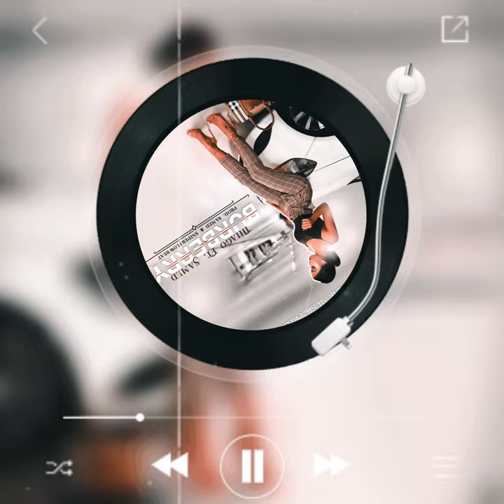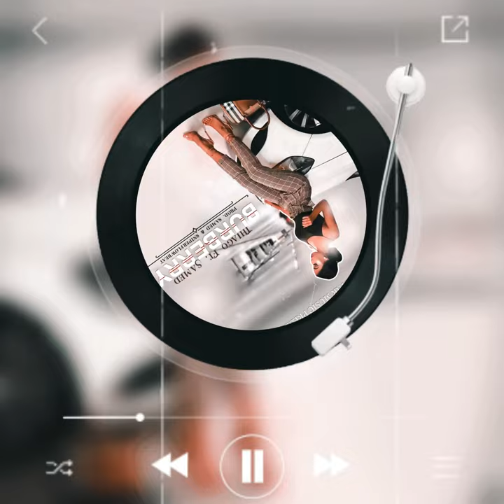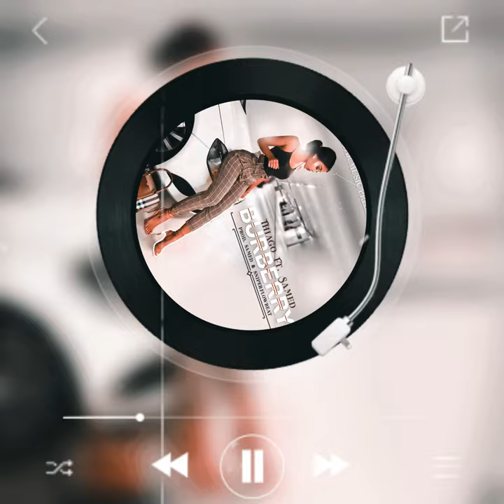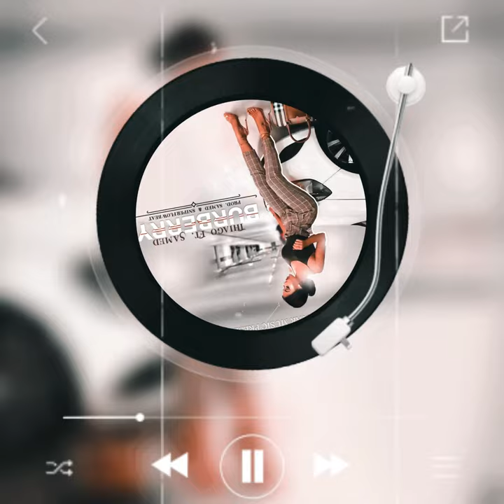Burberry - Thiago❌Samed ( Versatilidad Álbum )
Coro

Samed

A ella le encantan los Pantys burberry
A mi me fascina su olorcito a cherry
Los dos desnudándonos, eso me imagino yo
Juntos En la Habitación Ho ho Ho

Verso 1

Thiago

Ella me fascina,
con su mirada coqueta me domina,
En La cama quiero que sea mi Felina
Blanquita y adictiva Como la cocaina,
Pendiente a su Only Fans de Lunes a Lunes
Dura y preciosa como Jenny Funez
Flow Burberry en su ropa y zapatos
Quiere un suggar que invierta en ella no está para ratos,está puesta Pa los jefes no para gatos, El amor no es  opción en su vida
En el grupo de WhatsApp con sus amigas organizó la salida, esta noche quiere
Rumbear & Beber, Con sus amigas disfrutar hasta el amanecer

 su corazón es de hielo
A mi me encanta su cara su boca & su pelo, Mami dame una oportunidad y te hare tocar el cielo

Coro

Samed

Verso 2

Thiago

Blanquita como katy perry
con ganas de comerte como Tom a Jerry, Pa verte le
Viajo en carro avión o en férry
Todas las noches te pienso y te siento en mi cama,  Ella no es artista pero en sus redes tiene fama, Mami A todas tus fotos le  doy like porque ese culo a mi me llama, Te veo en Panty con Los Nike Offwithe, Dile al
Bobo de tu ex que no se meta conmigo que lo cojo offside

Le tiro en redes indirectas, Se hace la difícil conmigo y no me las acepta